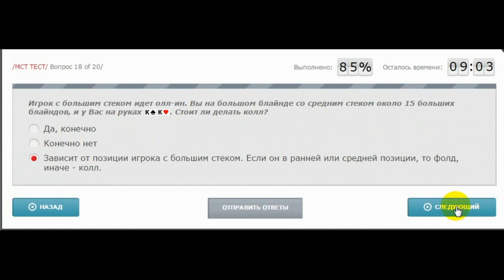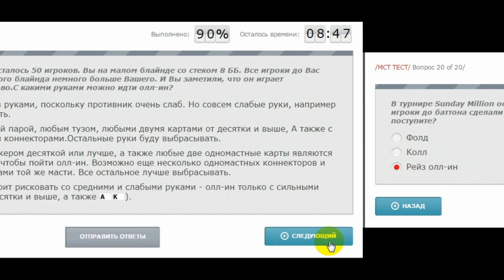POKERSTARTER TEST MTT 86%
тест по мтт